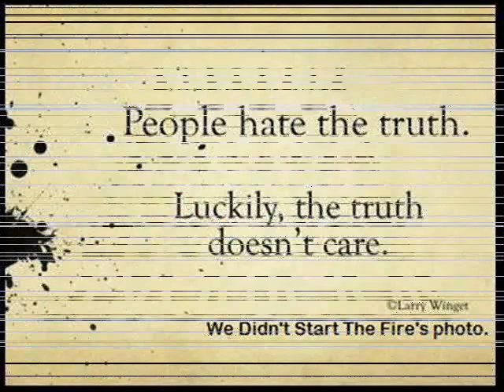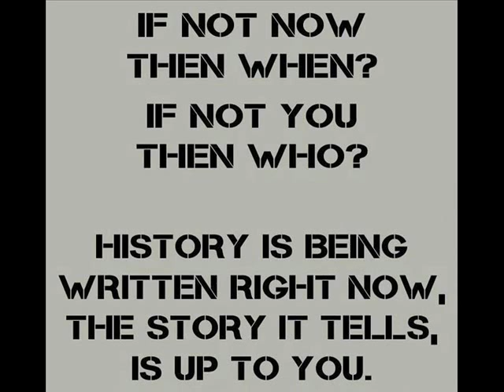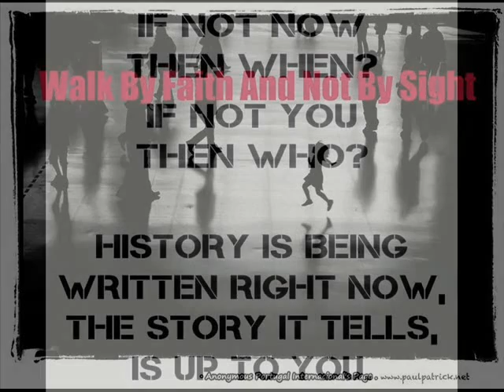Copy of show me the act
looking for the action
nice's lyric
License and rights ownership